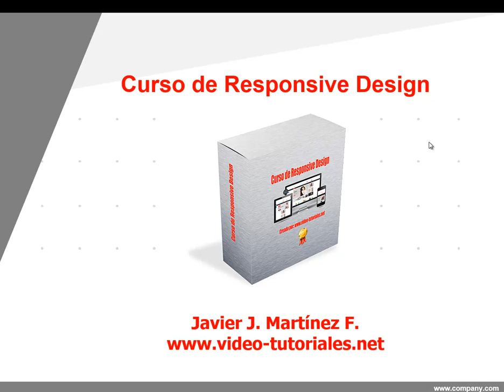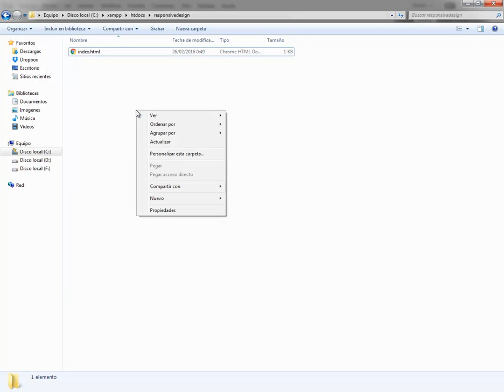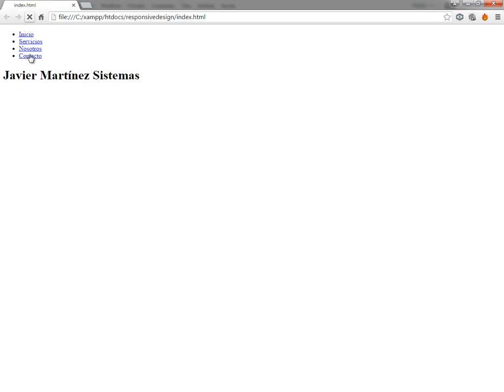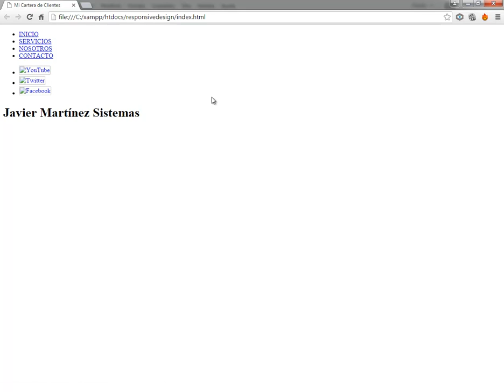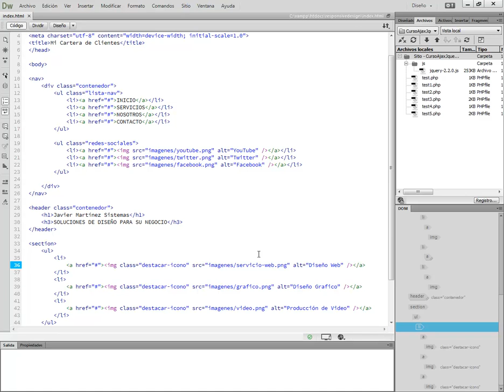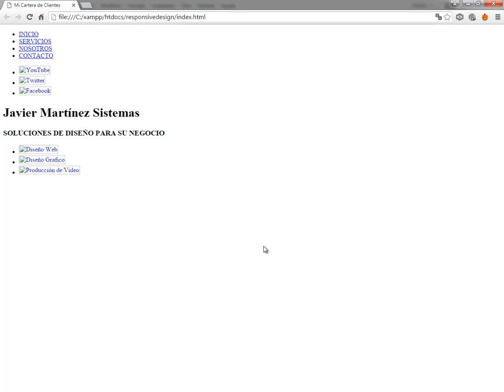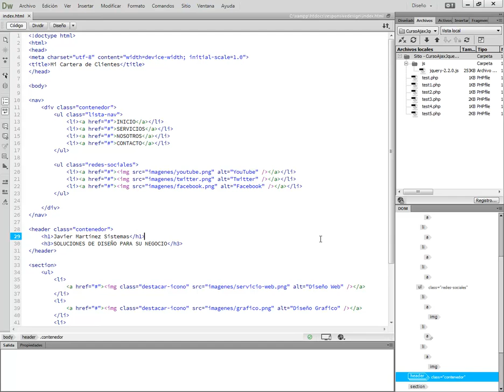(DEMO) CURSO DE RESPONSIVE DESIGN - VIDEO 02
Continuamos creando nuestra web responsive usando el modelo de plantilla en Fireworks.